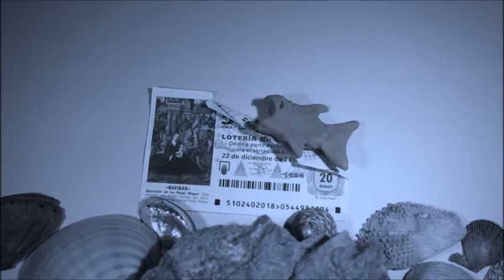Feliz navidad y próspero año 2015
Felicitación navideña de Fredmar para todos sus clientes y amigos.